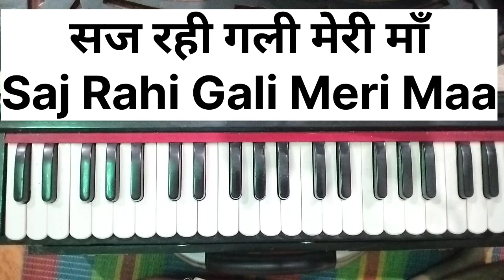#2407 | Saj Rahi Gali Meri Maa सज रही गली मेरी मां | Harmonium Tutorial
Saj Rahi Gali Meri Maa सज रही गली मेरी मां | Harmonium Tutorial